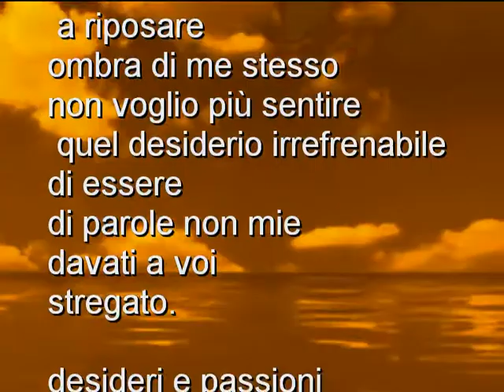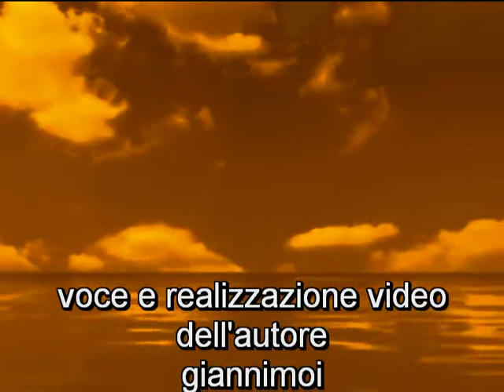lasciatemi là giannimoi